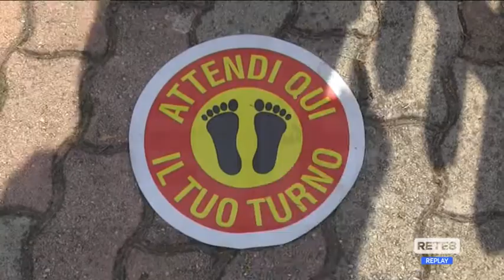Chieti - La mensa non è uguale per tutti